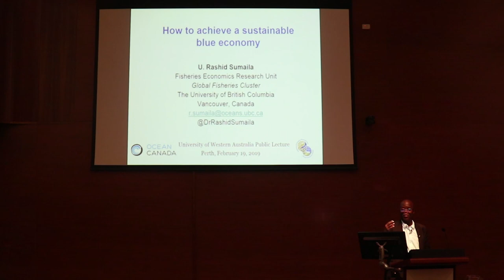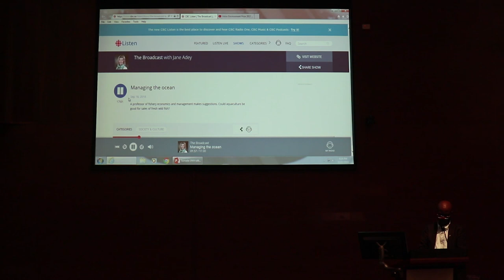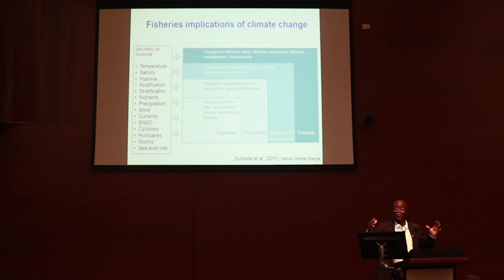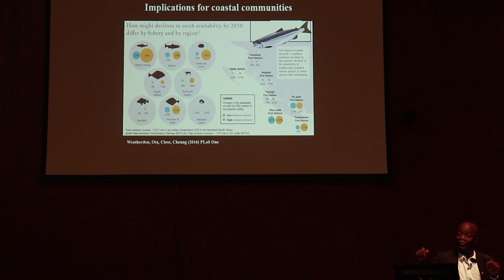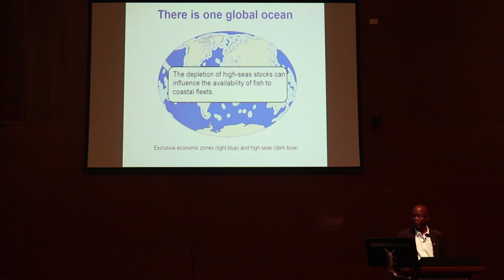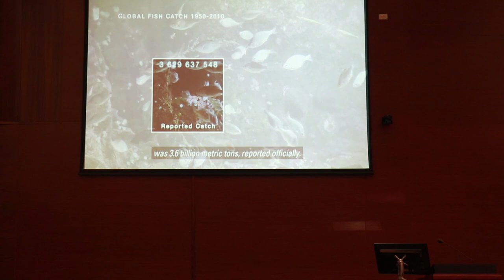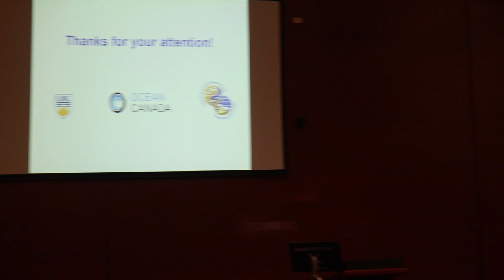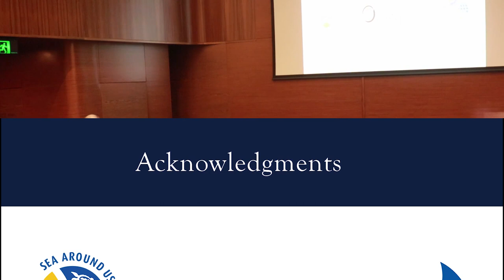Rashid Sumaila - Public Lecture “How to achieve a sustainable blue economy”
Professor Sumaila will argue that the chance of managing our ocean successfully for people and nature depends strongly on our ability to tackle these three and related issues that affect the conservation and fair sharing of benefits from our ocean in such a way that positive feedbacks are transmitted between the two. The alternative is for negative feedbacks from conservation to people and vice versa to fester, to the detriment of both people and nature.